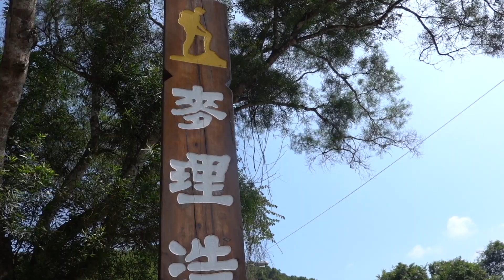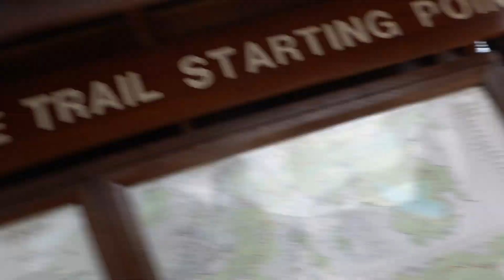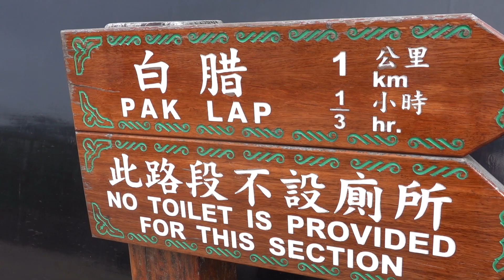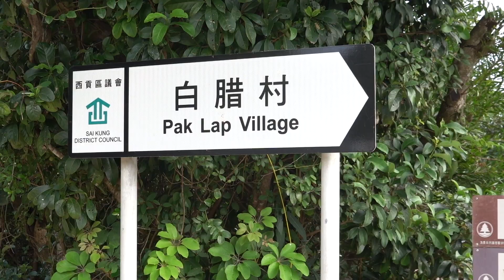Settling Down | Digital Detox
In this new series, DP’s newest member Chloe embarks on a wild 5-day digital detox journey at Sai Kung East Country Park in Hong Kong, where she would be hiking for about 30 km in total and camping at four different beaches without digital devices and internet connection expect for cameras to record on. George has helped her to settle in on the first day, but will she be able finish her journey later on?